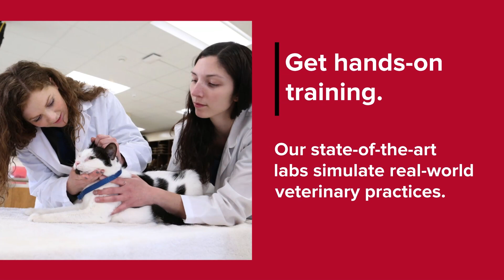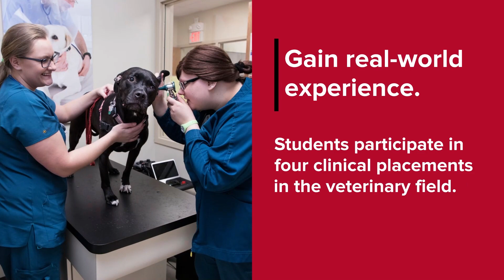Gateway Technical College- Veterinary Technician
Care for animals at every phase of their lives in shelters, zoos, research facilities or wildlife refuges. You’ll graduate from Gateway’s Veterinary Technician associate degree program prepared to provide animals of all sorts with medical care, and you’ll be ready to pass the Veterinary Technician National Examination from the American Association of Veterinary State Boards for state licensure.